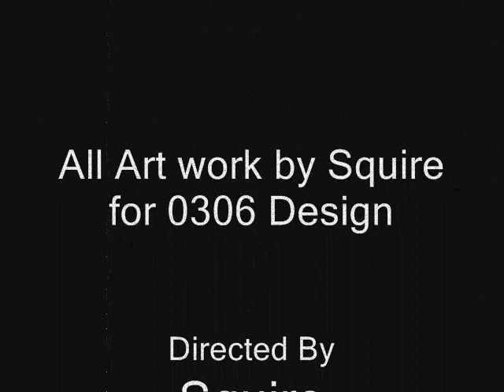Quadraphinia (Pop Art Film by Squire)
A collection of my art in a still film